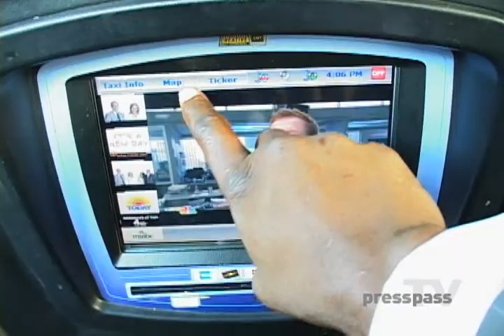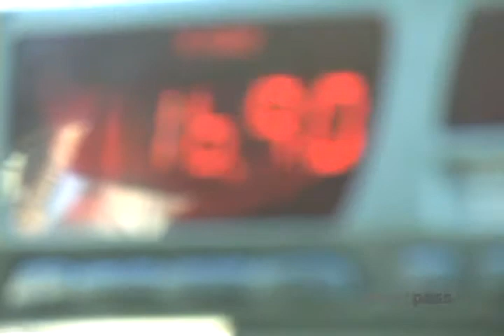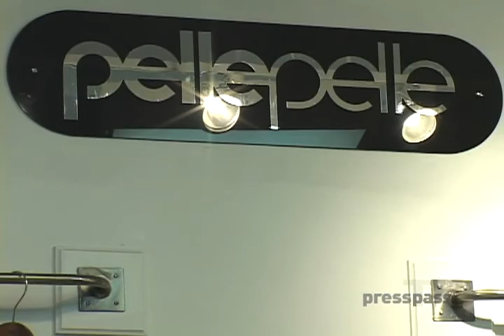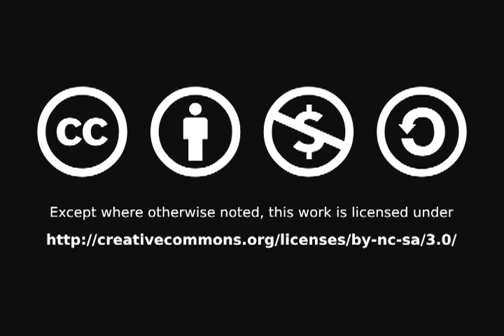Hang with Danny Clark and Billy Parker at Pelle Pelle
Follow NY Giants Danny Clark and NY Dragons Billy Parker through NYC as they go to a NY Dragons Press Conference, then onto clothing company Pelle Pelle where they check out some cool new jackets.